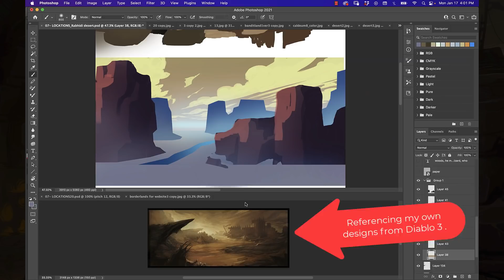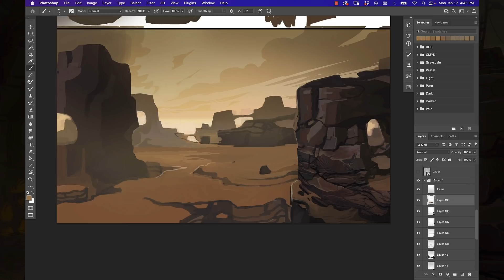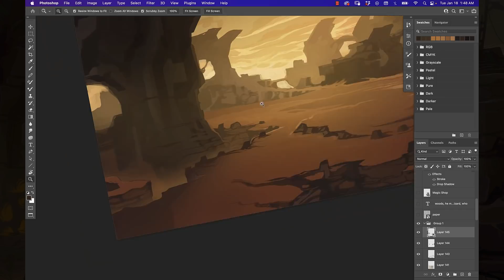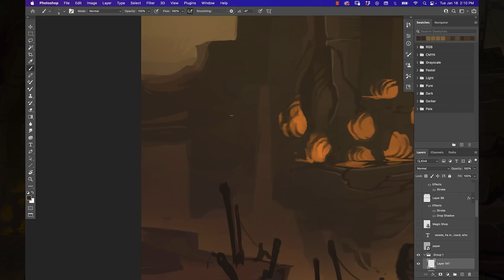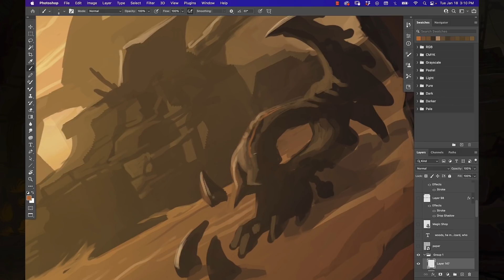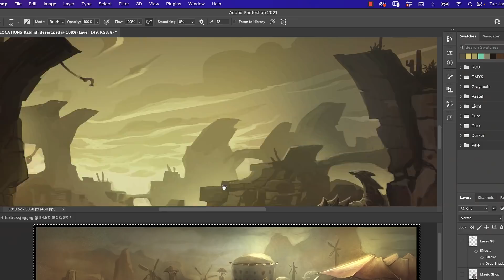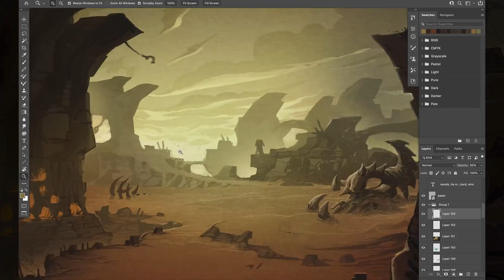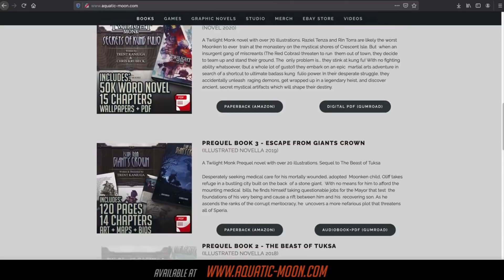If I were STARTING OVER indie art career in 2022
If I were COMPLETELY starting over in 2022 with an art career...

Intro song #1 = "Salgre" by Jimmy Fontanez
Intro song #2 = "Blue Moon" by JVNA